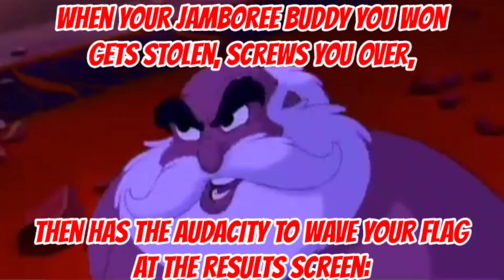But you were supposed to be MY Jamboree Buddy!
Backstabbers!